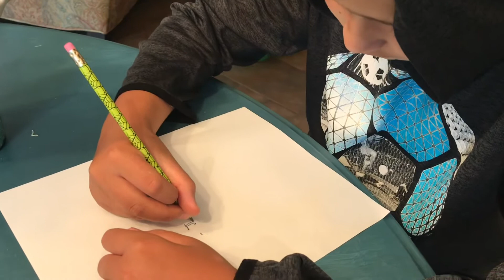French Fun for your Thursday!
Looking to smile while you give your brain a break? Today Dr. Duke shares some brain science and how you can recharge while using your creative side.